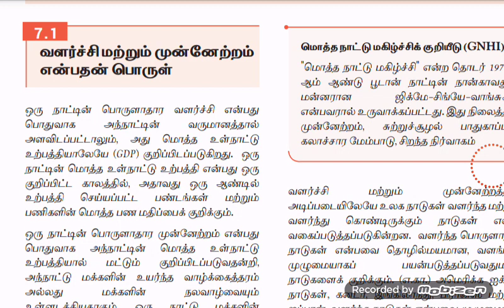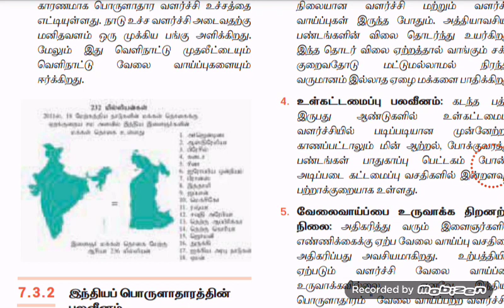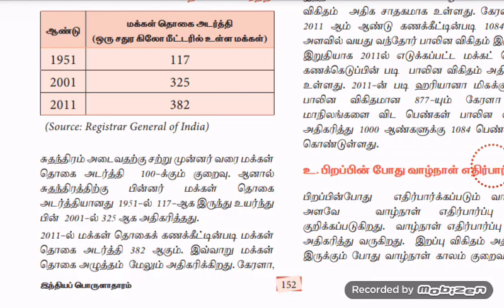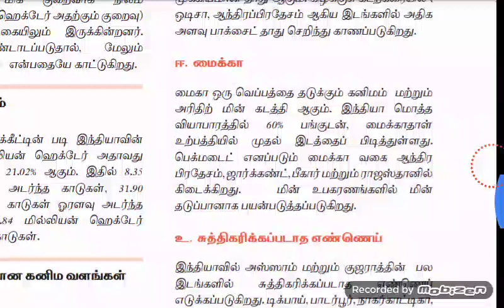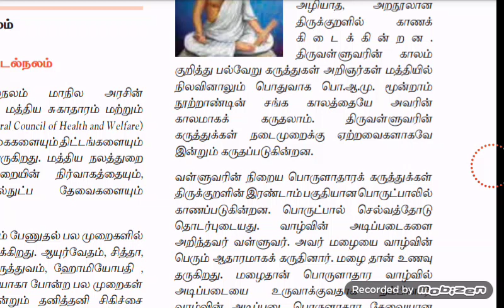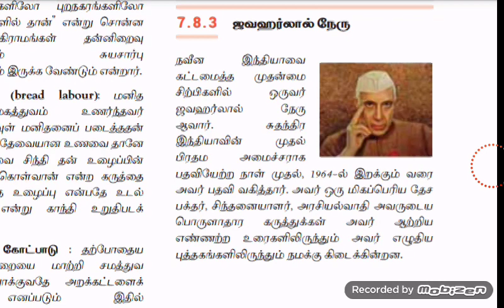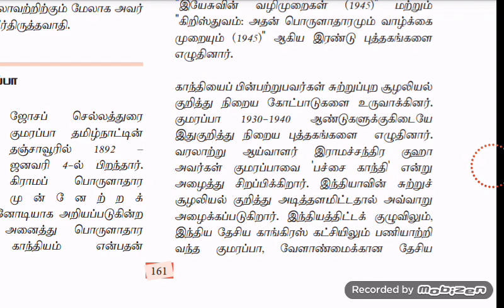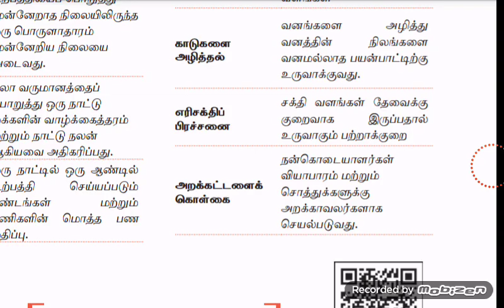11th new book economic unit 7